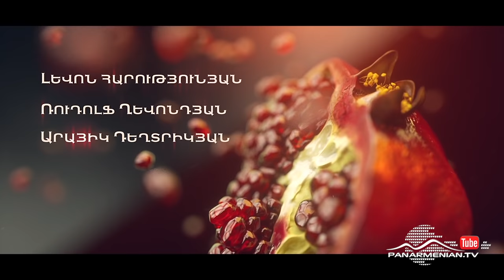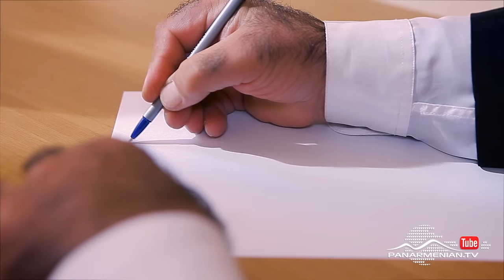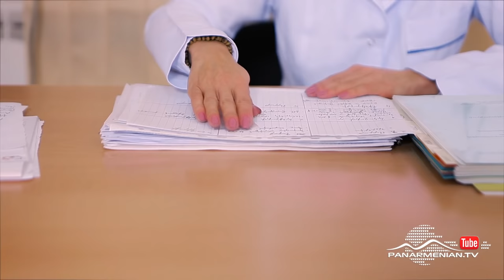Նռան հատիկ, Սերիա 30 / Pomegranate seed / Nran hatik